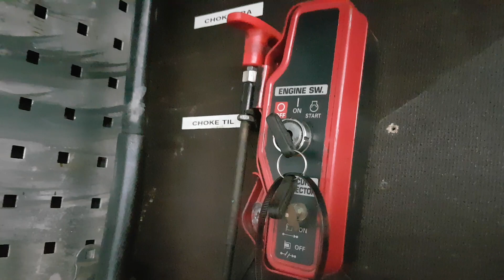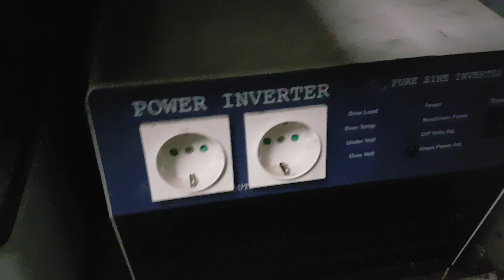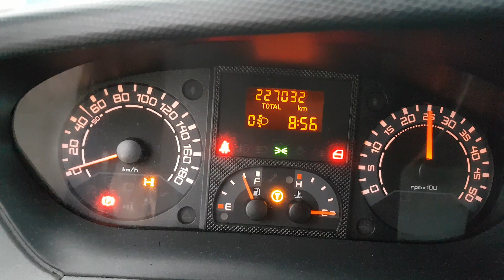Iveco på klaravik.Dk